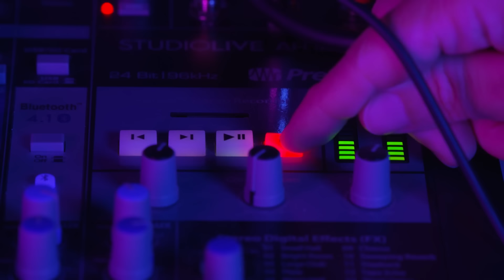Dale Jr. Download: Darrell Waltrip Nearly Replaced by an Olympic Gold Medalist?!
Darrell Waltrip explains his tumultuous partnership with DiGard racing and nearly being replaced by Bruce Jenner. Plus, DW discusses why drivers back in the '70s and 80's didn't want teammates. His Junior Johnson racing teammate Neil Bonnett was awarded the win after a controversial yellow-flag pass which led to Johnson protesting his own team! DW tells the story.

Listen to part one of the DJD with DW on dirtymomedia.com or any podcasting platform.